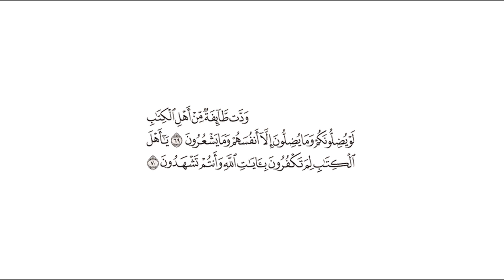تفسير: سورة [آل عمران : 69-70]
التفسير الميسر: ( 69 ) تمنَّت جماعة من اليهود والنصارى لو يضلونكم - أيها المسلمون - عن الإسلام، وما يضلون إلا أنفسهم وأتباعهم، وما يدرون ذلك ولا يعلمونه.

( 70 ) يا أهل التوراة والإنجيل لم تجحدون آيات الله التي أنزلها على رسله في كتبكم، وفيها أن محمدًا صلى الله عليه وسلم هو الرسول المنتظر، وأن ما جاءكم به هو الحق، وأنتم تشهدون بذلك؟ ولكنكم تنكرونه.